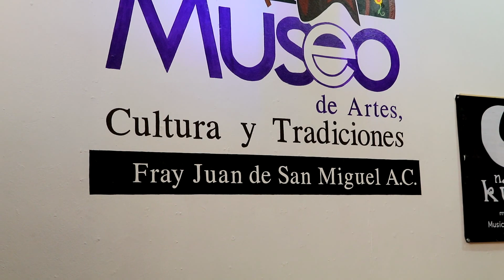Tradicional Danza de los VIejitos, Nana Cutzi de Morelia, Museo de las Artes, Uruapan, MIchoacán,1